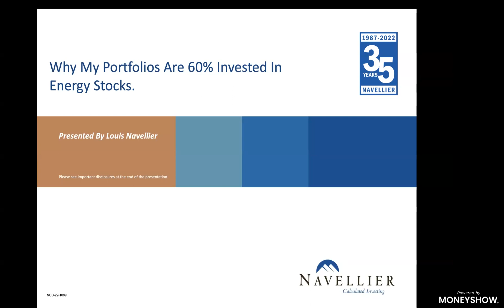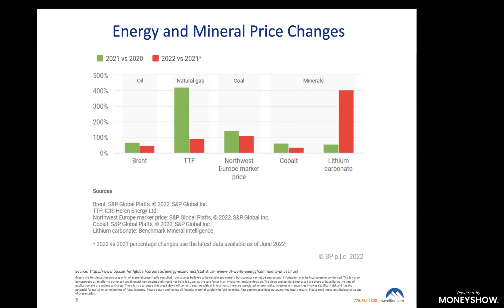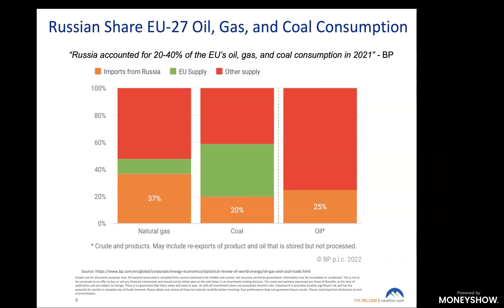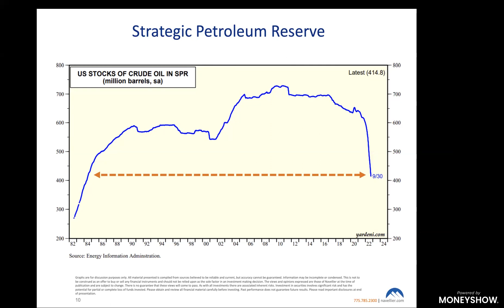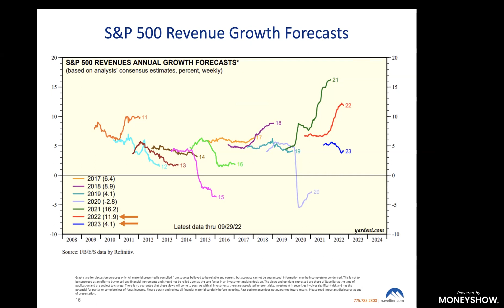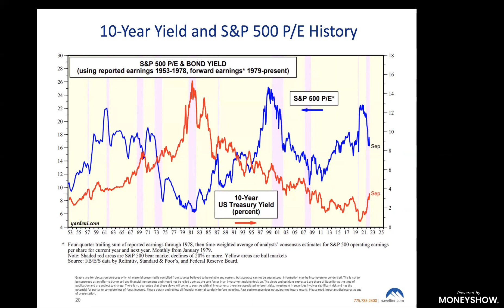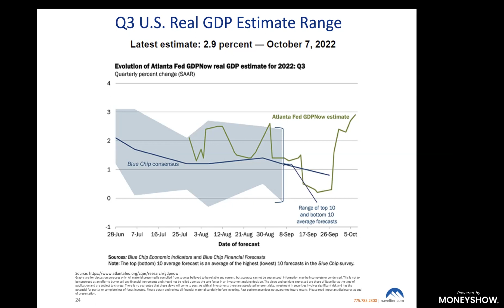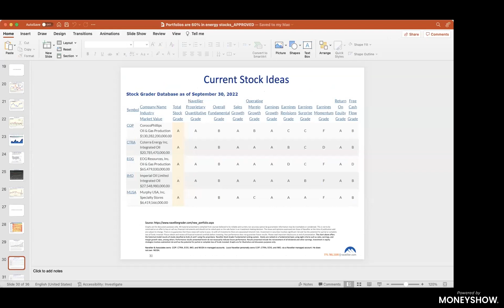Why Smart Money Is Moving To These Investments RIGHT NOW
Crude oil prices were manipulated by the Biden Administration for much of 2022 after releasing 1 million barrels a day from the Strategic Petroleum Reserve (SPR) for several months, however now that the SPR is falling below levels not seen since 1980, the Biden Administration is expected to stop releasing crude oil from the SPR sometime after the midterm elections. OPEC+ just implemented a production cut to boost crude oil prices. Furthermore, Europe is still struggling to lock up alternative crude oil and natural gas supplies for 2023, since it is breaking away from Russia as an energy supplier.  The Biden Administration is issuing the fewest drilling permits since the 1970s during the Nixon Administration, so new U.S. fields are scarce. At the end of 2021, fossil fuel consumption represented 81% of global energy production, down from 82% a decade earlier. Due to Europe, China and India, burning more coal in 2022, fossil fuel consumption is now rising again as green energy solutions have proven to be less reliable for electricity generation.

energy stocks

oil stocks

Louis Navellier

Whether you’re an investor or trader, several groundbreaking live presentations Sep 1-3, 2020. Check them out here!